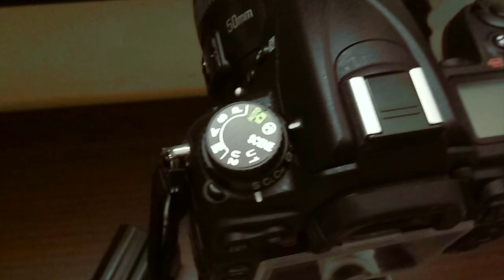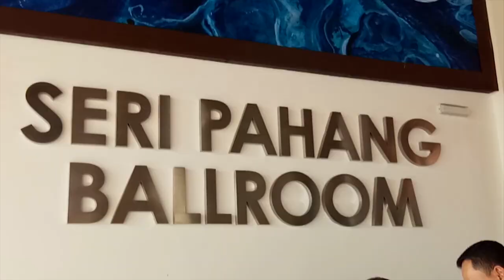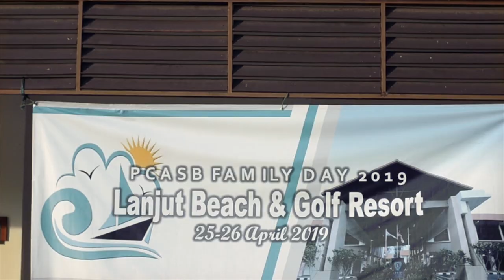Family Day PCASB 2019 Part 1 || Lanjut Beach & Golf Resort, Rompin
Salam guys !
Topic : Family Day 2019
Organizer : PC Ammonia Sdn Bhd
Venue : Lanjut Beach & Golf Resort
Date : 25 - 26 April 2019
Enjoy the montages over there !